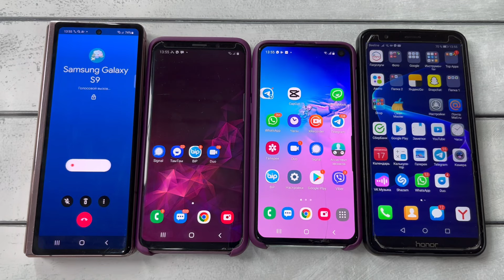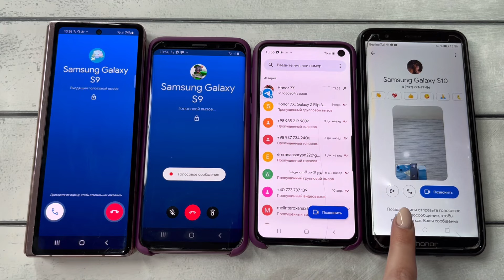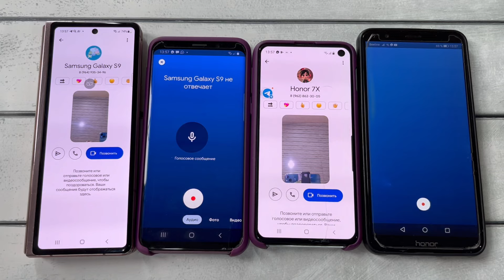Google Duo Call 4 phones Samsung Galaxy Cool Models